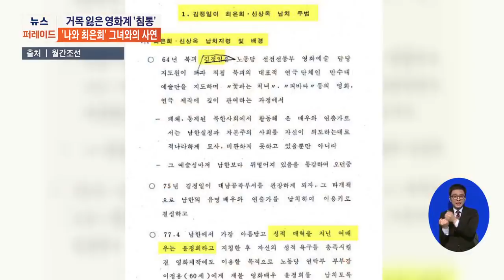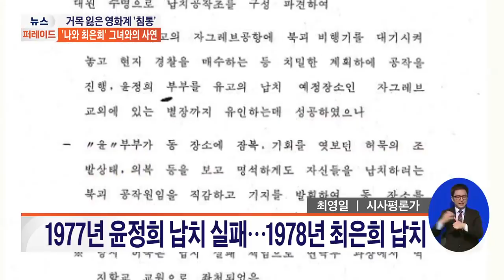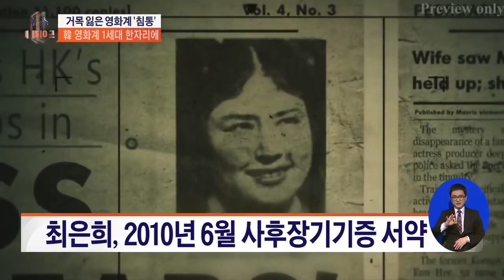25년 만에 연극 무대 복귀 최불암, 그가 꼽은 대표작은?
이번엔 화제가 된 이슈를 짚어보는 시간, '이슈 앤 스토리' 인데요. 최영일 시사평론가 손수호 변호사와 함께 이야기 나눠봅니다.

Q. 최은희 빈소…영화인·후배들 발걸음 이어져
Q. 원로배우 최불암, 25년 만에 연극 무대 복귀
Q. 최불암, 그가 꼽은 대표작은?…'수사반장'
Q. 김혜자·최불암, 전원일기 속 '국민 부부'